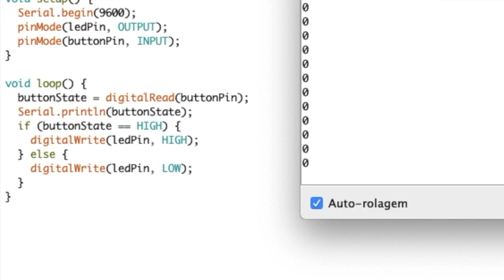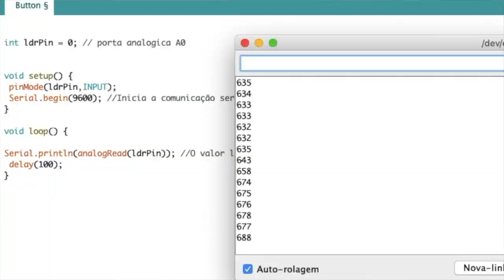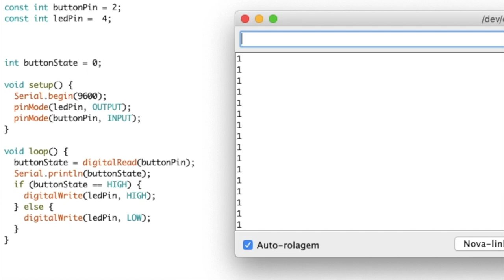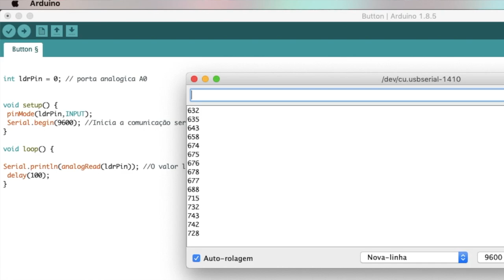Como usar Portas Digitais e Analógicas no ARDUINO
Eletrônica para Noobs é um quadro aqui no canal que eu apresento para vocês o básicão de eletrônica. Na aula de hoje vamos falar sobre Portas Analógicas e Digitais do Arduino